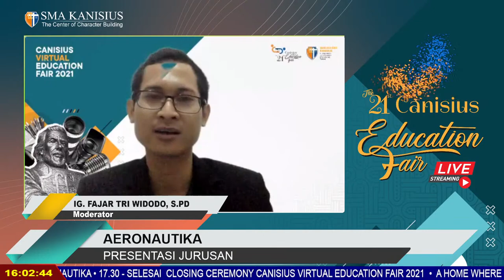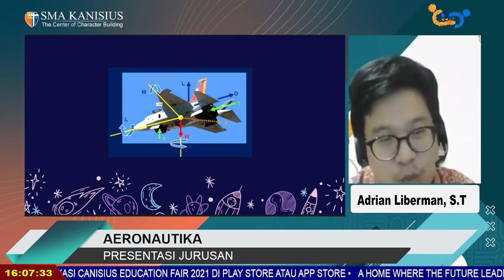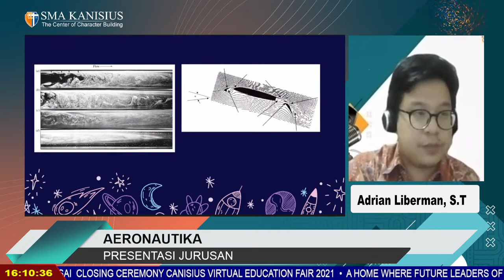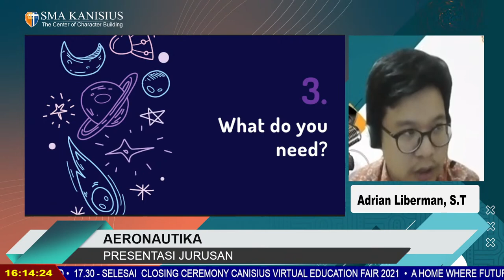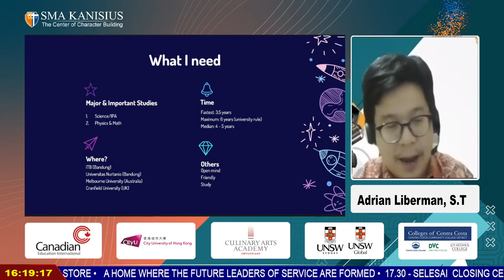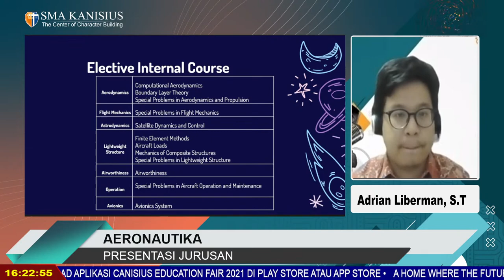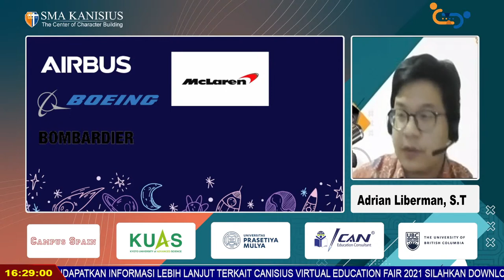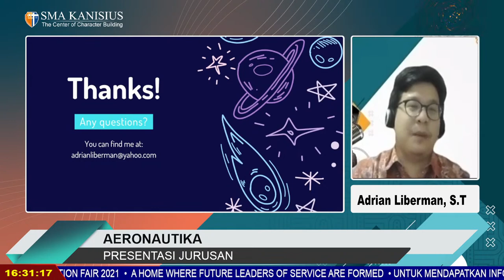PRESENTASI JURUSAN AERONAUTIKA